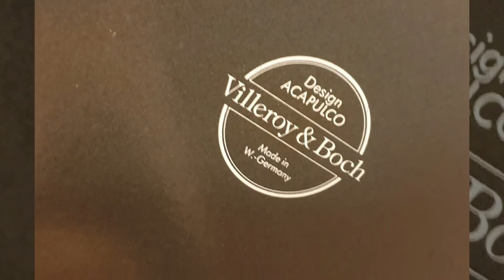Casserole Acapulco Vintage vers 1970 , Villeroy & Boch Tous feux Très Bon état